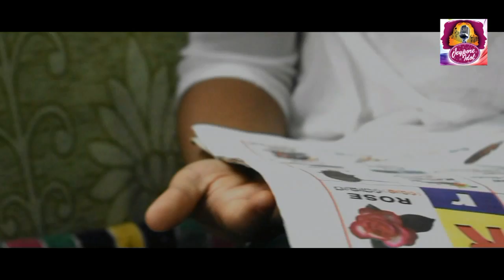BETI AUR DAHEYZ , New Hindi full film, by koraputiya Bablu Bhai